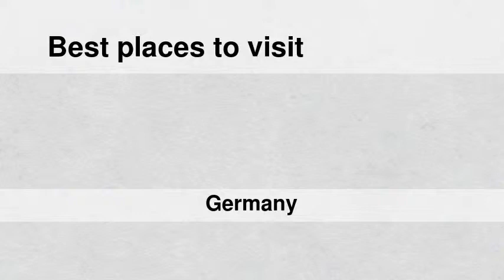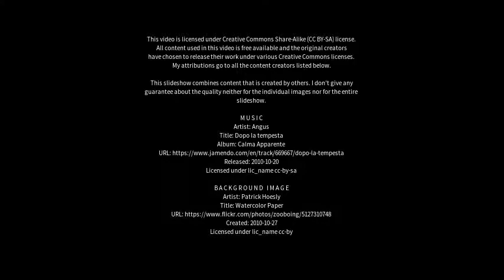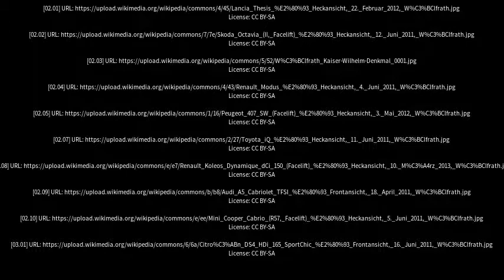Best places to visit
Best places to visit - Wülfrath (Germany) Best places to visit - Slideshows from all over the world - City trips, nature pictures, etc.